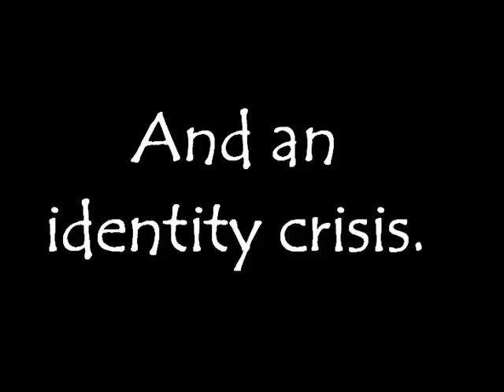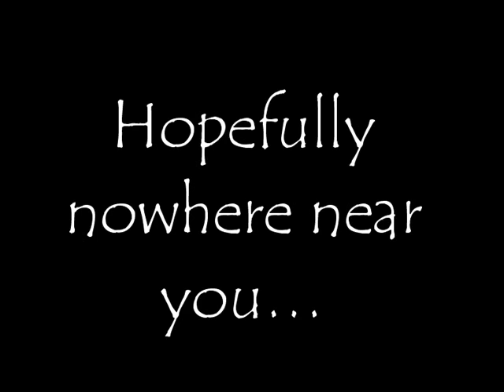Midnighters - Touching Dakness (Spoof)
A spoof of the book Touching Darkness by Scott Westerfeld, the second in his Midnighters Series. A Coatesacademy Production. Enjoy!